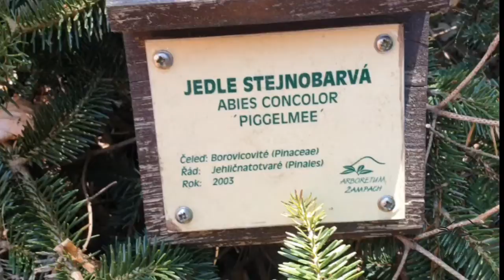Abies concolor 'Piggelmee' jedle ojíněná čarověník